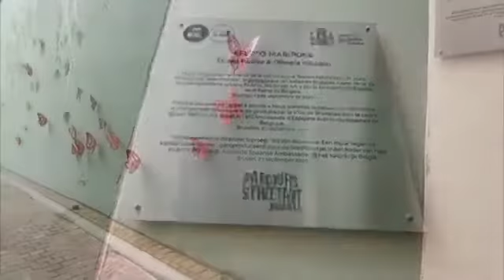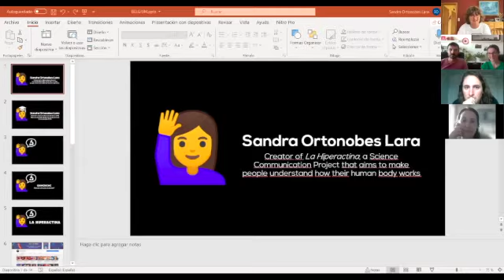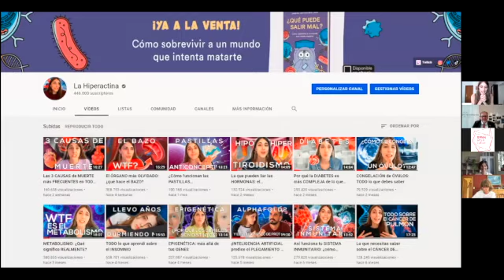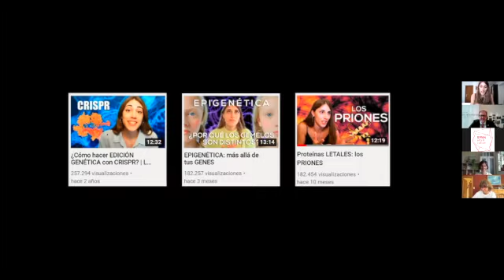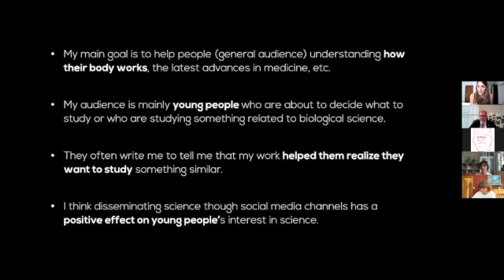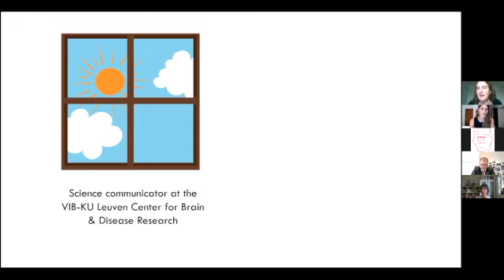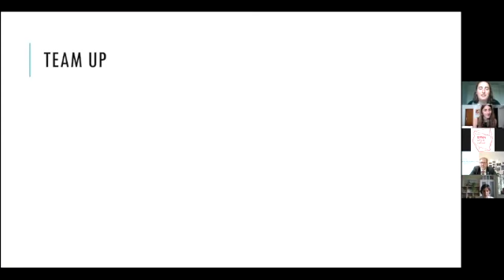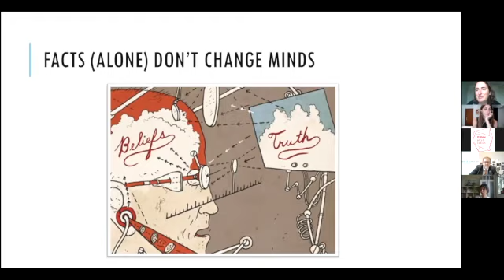FAB SCIENCE: SCIENCE BEYOND THE LAB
The Embassy of Spain to the Kingdom of Belgium organized the webinar "Fab Science: science beyond the lab", an online space for conversation for science communicators from Belgium and Spain.

On June 24, 2021, researchers and science communication professionals from both countries presented their projects and outreach activities, explaining how scientific work leaves the laboratory and reaches all audiences, especially the youngest.

They discussed different ways of communicating science and technology, the importance of outreach, adaptation to the public, and the possible similarities and differences between Belgian and Spanish science communication.

⚛️ Helena González and Oriol Marimon, from Big Van Ciencia, a project of Spanish communicators that educate, communicate and  through the arts, carry out education, popularisation and communication of science.

🧬 Sandra Ortonobes, biomedical scientist, creator of the YouTube channel "La Hiperactina". She communicates on many platforms, such as YouTube, Twitch or TikTok, about different topics and curiosities in biomedicine: from diabetes to prions, through bacteria, DNA or the lymphatic system.

🔭 Arianna Piccialli and Christine Bingen, organisers of Soapbox Science Brussels, a platform that aims to make women scientists visible and promote the dissemination of knowledge and research.

🧠  Liesbeth Aerts, science communicator at VIB-KU Leuven Center for Brain & Disease Research Leuven and head of "Infopunt Proefdieronderzoek", an initiative to communicate about research on laboratory animals, and also of the Belgian SciComm network.

🔬 Mónica Vara, PhD in Biomedical Sciences - Cancer by KU Leuven and head of Scientific Communication Comittee from the Spanish Scientists in Belgium Association (CEBE).